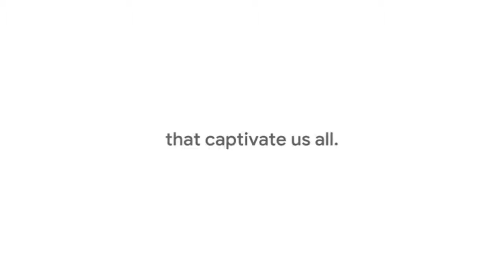THE MOST SEARCHED: A Celebration of Black History Makers